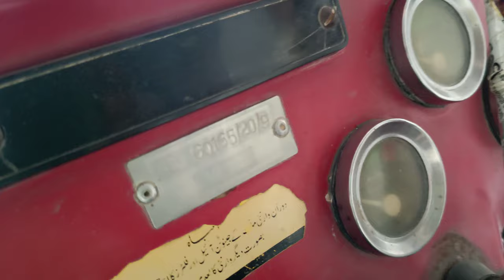Low price MF 260 Turbo tractor 2009 model for sale (03478446030)